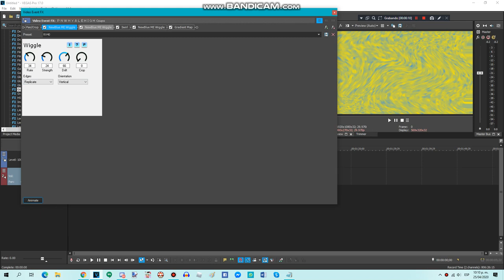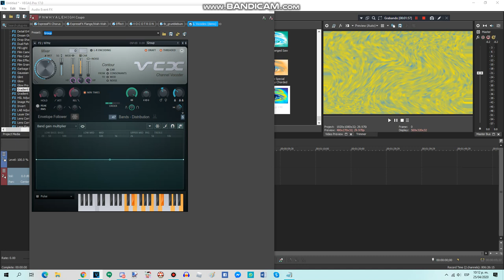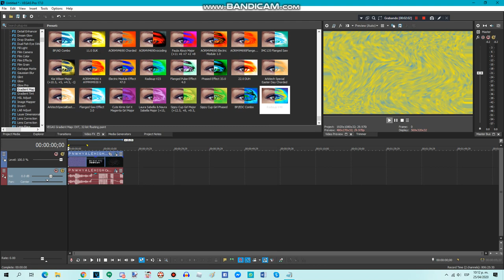{Requested} How To Do Make Some Radioup V40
Requested by: TAMUSAE2600VMAUTTP, MTBLM432, TOCRSM785, TW10VM500, AYPMVM930, LM, TPSM378, MHLE444,TIALELM931 & 2011G